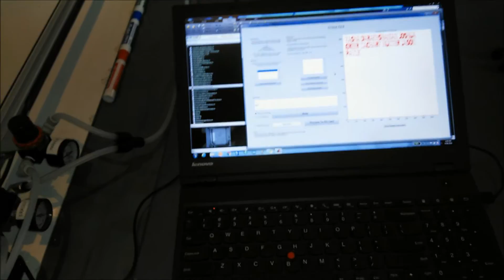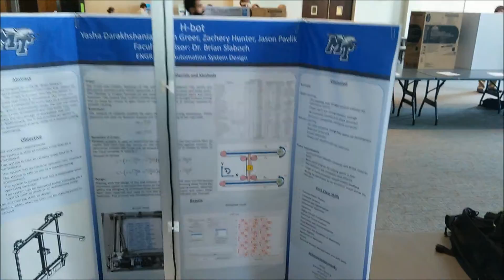H bot plotting robot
This is my senior design project at MTSU. It is a robot that can move through a Cartesian plane, and has been equipped with a marker to show paths and accuracy. It is a H-bot. A H-bot it a gantry system that has motor actuators that are affixed to non-moving parts to lower the inertia; which increases acceleration and decreases the demand on the motors.
Video was taken at the ET open house on 4/28/2016
Team members: Jason Pavlik, Josh Greer, Yasha Darakhshanian, and Zachary Hunter.